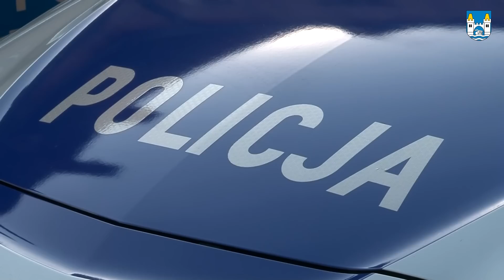Nowe auta dla mrągowskich dzielnicowych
Komenda Powiatowa Policji w Mrągowie wzbogaciła się o dwa nowe pojazdy marki Opel Corsa. Auta, których zakup sfinansowały prawie wszystkie samorządy z powiatu mrągowskiego i Komenda Główna Policji, będę wykorzystywane przez dzielnicowych.